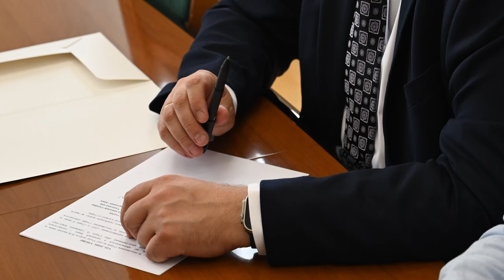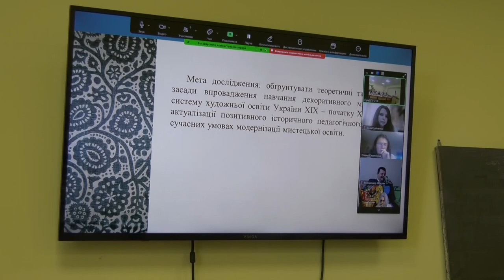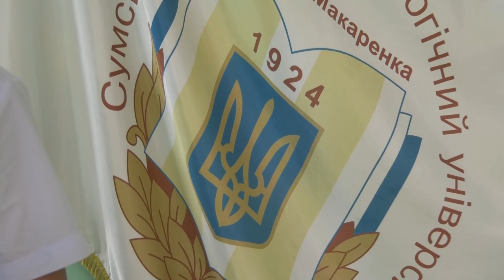СумДПУ Онлайн №31